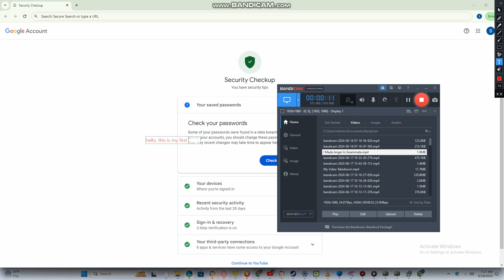My First Video On PC